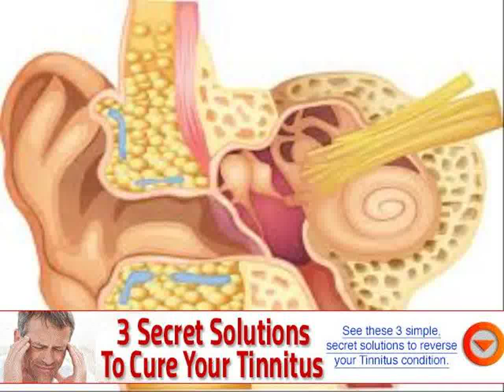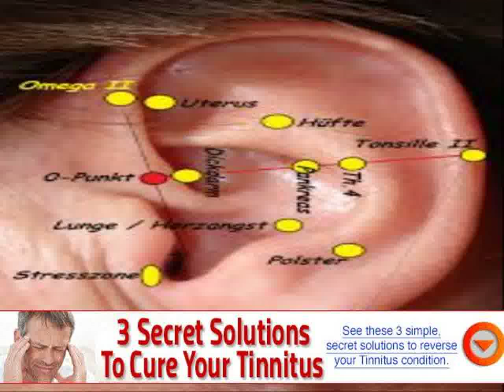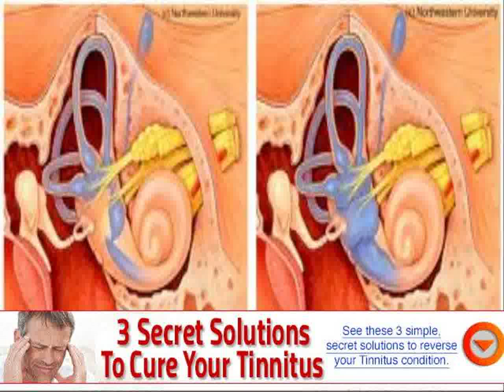what drug causes tinnitus